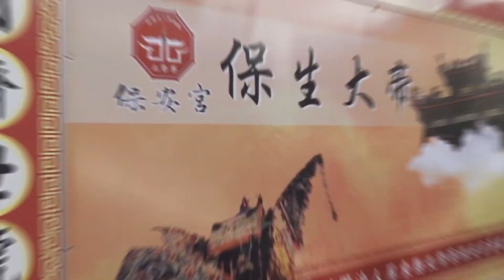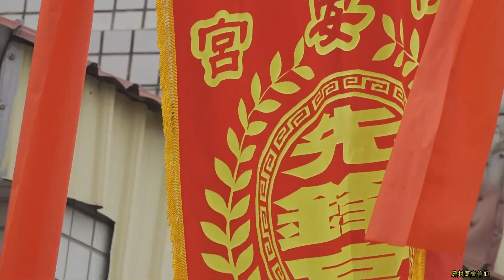【北勢寮迓大道公~《先鋒官》李池吳三府千歲隆重不簡單】~陣頭落落長｜屏東 北勢寮保安宮 保生大帝 歲次辛丑年 聖誕千秋 平安遶境